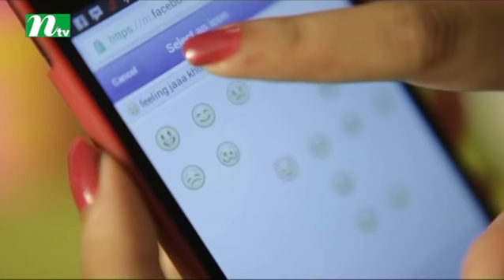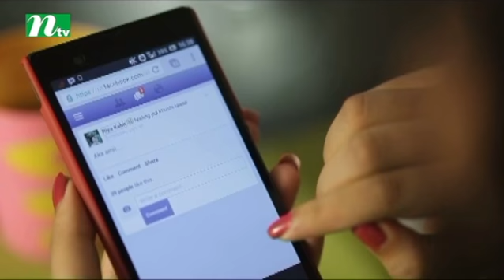Bangla Natok Valobashar Golpo, Episode 04